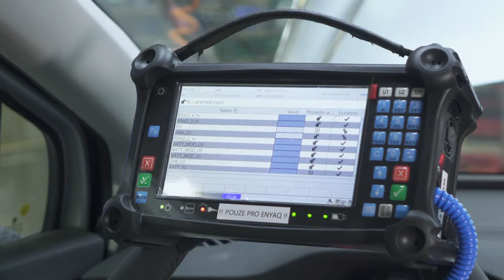Повністю електричний позашляховик ŠKODA ENYAQ iV. Процес виробництва.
На відміну від інших моделей VW Group на МЕВ платформі, SKODA виробляє SKODA ENYAQ не на специфічному заводі, а в Млада Болеслав, там, де і SKODA OCTAVIA.

Оптимальне поєднання виробництва автомобілів MEB та MQB вимагало великої кропіткої роботи.

ENYAQ iV - це перша серійна модель ŠKODA, яка з самого початку була розроблена як 100% електроавтомобіль. Це висуває інші вимоги до виробничих процесів та послідовності виробничих операцій, ніж моделі двигунів внутрішнього згоряння.

Відповідно до вимог до ваги, на конвеєрі були додані цикли та зроблені коригування збірки шасі. Окрім цього, було створено нову робочу станцію для установки батареї .

Як виглядає SKODA ENYAQ з середини - в нашому відео.

🔸 SALES:
На сьогодні FABIA, OCTAVIA, KODIAQ, KAMIQ, KAROQ, SUPERB доступні для замовлення та на складі Автоцентру.

📍 Інтернет-магазин аксесуарів.